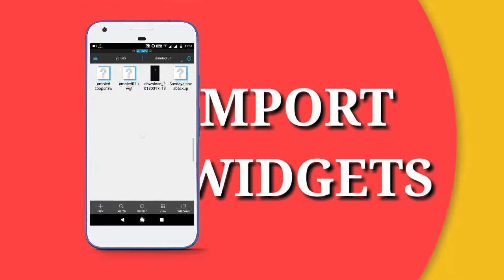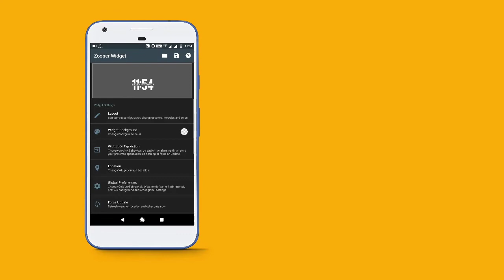Homescreen customization Android |Nova launcher setup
Nova launcher setup 2018 AMOLED SCREEN

NOTE-(all in one zip contain Nova backup , wallpaper,and custom zooper widget)

Video Editor used -Camtasia studio 9.0,Legend.

JUST KIDDING 😂
PEACE✌️